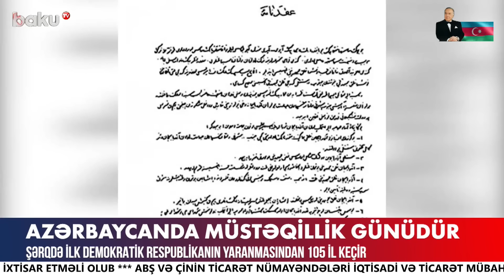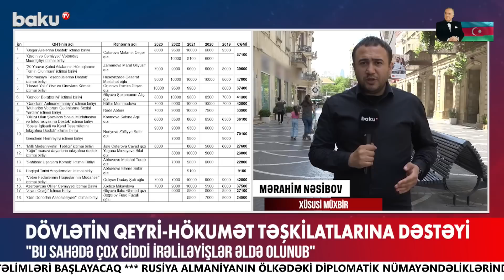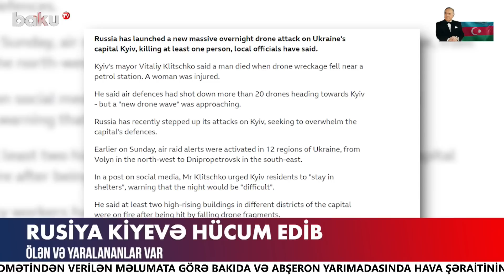Gürcüstanda qatar aşdı: ölən və yaralananlar Azərbaycan vətəndaşlarıdır